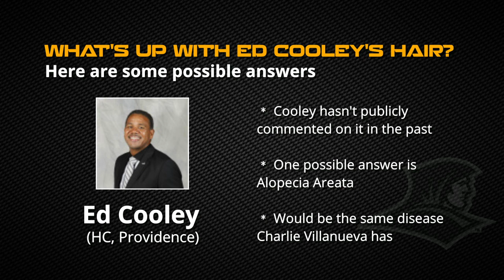Providence Coach Ed Cooley's Hair - What's The Deal With Those Spots?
What is the deal with Providence Friars basketball head coach Ed Cooley's hair? Cooley has led the Providence Friars to five straight NCAA Tournaments, but every year, the same questions are asked. If you're wondering what is going on with Ed Cooley's hair or what is wrong with Ed Cooley's hair? We're here to explain that.

Providence isn't often in the national spotlight, so this question tends to pop up every March. Cooley has several bald spots on the back of his head, which have led to some less than kind remarks from Twitter users.

Cooley suffers from a condition that results in those patches. It doesn't spread, according to a Syracuse reporter, and Cooley has never revealed what the exact condition is.

One possible answer (and perhaps most likely explanation) for that condition is alopecia areata, the same condition that former NBA player Charlie Villanueva has. That disease can cause round patches of hair loss and even complete, total hair loss. Alopecia areata is found in roughly two percent of the population.

Download the Chat Sports app for iPhone or Android to follow college basketball news, rumors, and scores